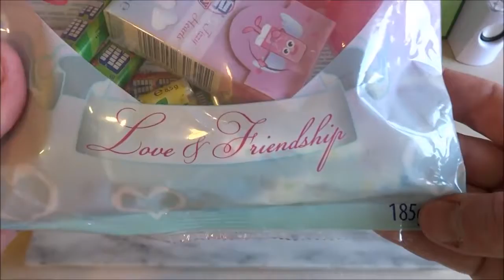Toy's Kid | Friends Forever Pack Heart Dispenser Toy & Candy Set Unpacking